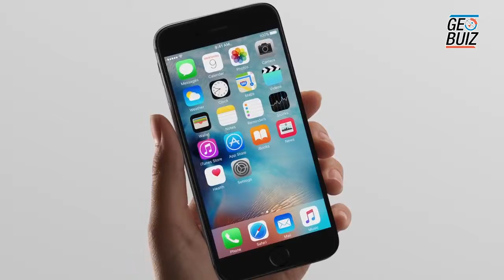Apple acquires Perceptio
Continuing its acquisition spree, Apple this time has bought Perceptio. Its an artificial intelligence startup that works on ideas that could be integrated into future iPhones. Perceptio’s technology focuses on creating image classification systems for smartphones. This means the technology will help Apple users to more easily organise and store photos on their iphones. Apple has been conducting a string of acquisitions recently as it spends more than 178 billion US dollars on  research and acquisitions.